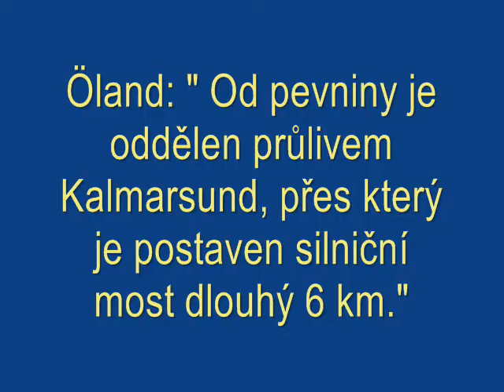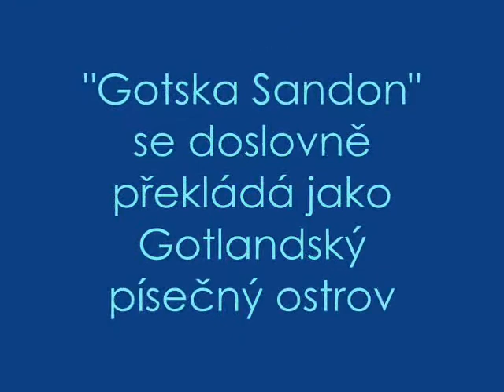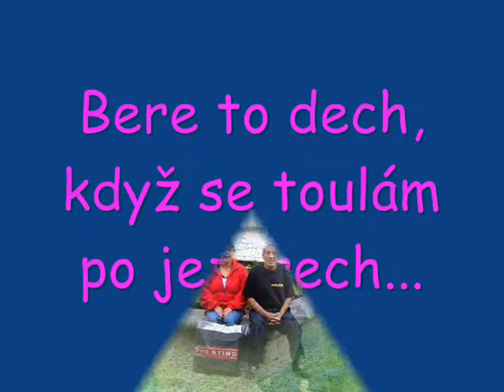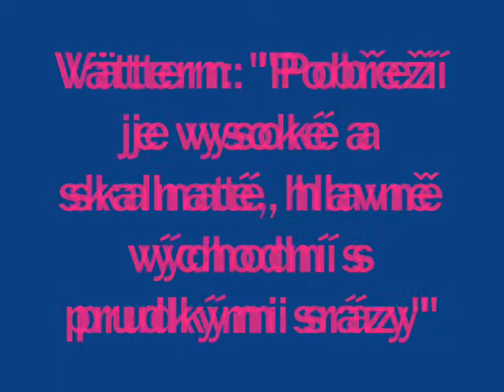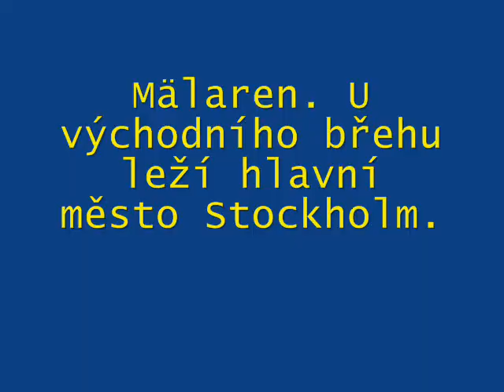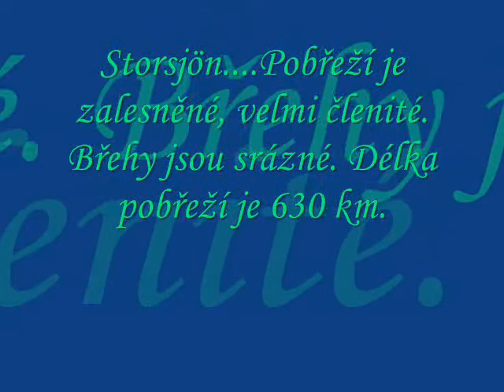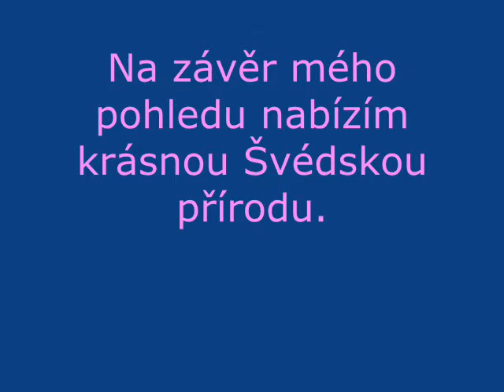Co jsem si ušil na Švédskou přírodu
Konečně se mi povdlo zhudebnit Severskou krásu.